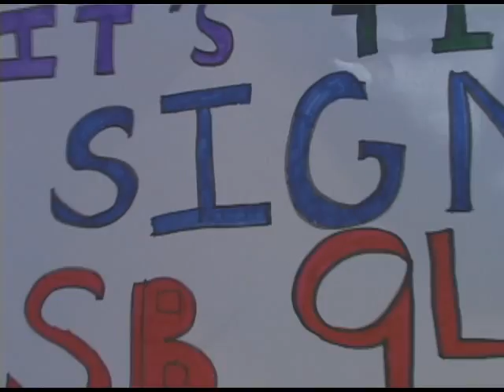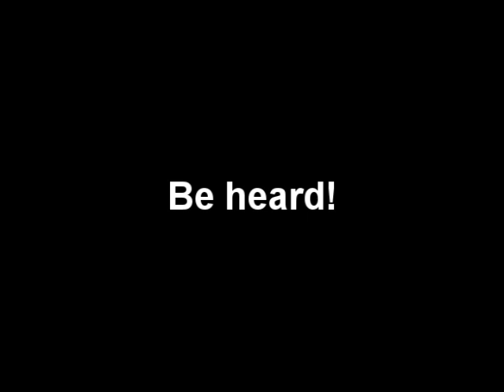SB 94 Rally San Francisco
A rally to get signatures for SB94 conducted by Planned Parenthood.